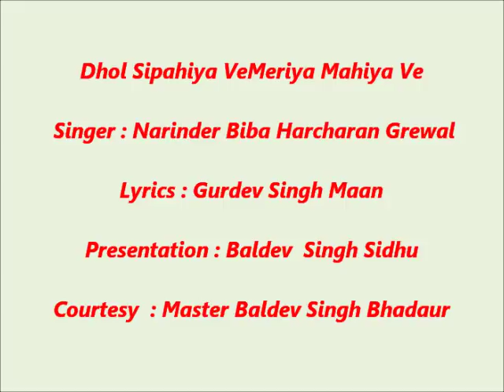Dhol Sipahiya Ve Meriya Mahiya Ve {Narinder Biba & Harcharan Grewal}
Song : Dhol Sipahiya Ve Meriya Mahiya Ve
Singer : Narinder Biba & Harcharan Grewal
Lyrics : Gurdev Singh Maan
Courtesy : Master Baldev Singh Bhadaur